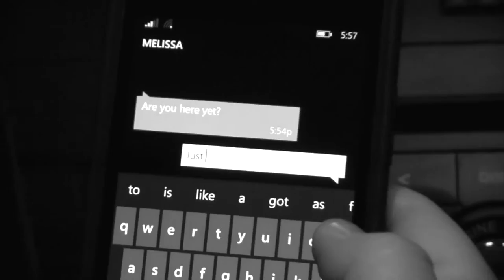Category 2 - Commercial - Loughman Oaks "Put It Down!"